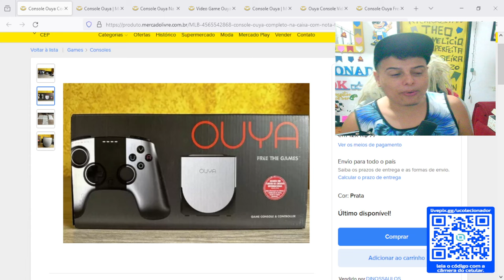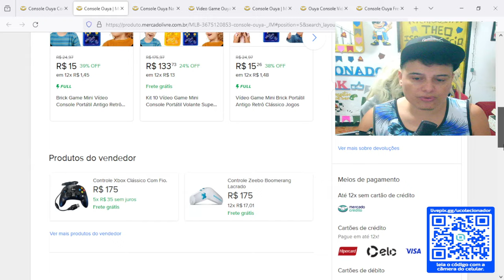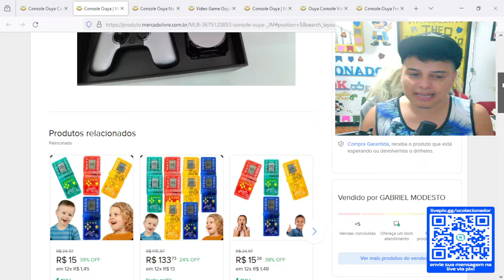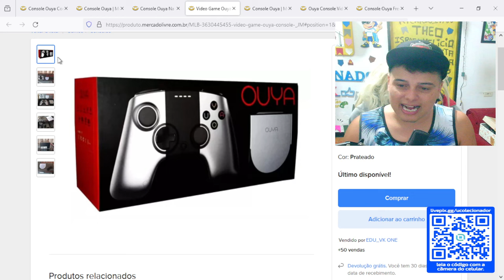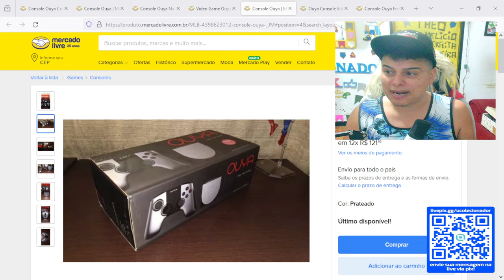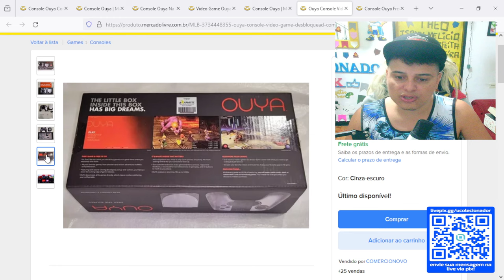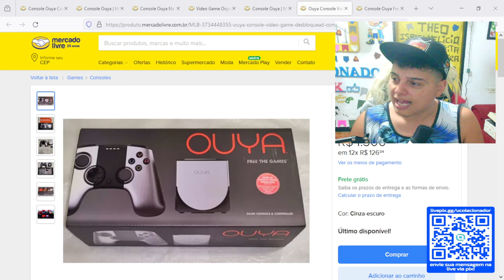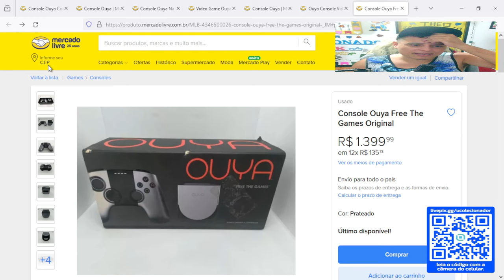Quanto CUSTA um OUYA CONSOLE ANDROID !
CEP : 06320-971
DIEGO RAMIRES !

🟣 PSN e LIVE: UColecionador
⭕ Skype: UColecionador2
🟣 YouTube Canal: UColecionador !